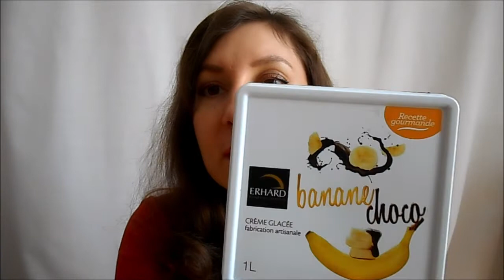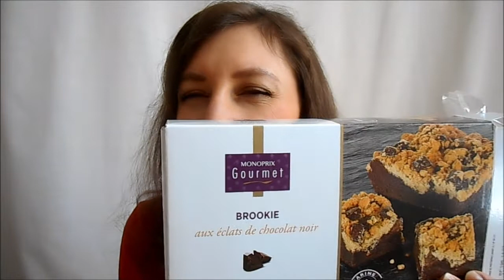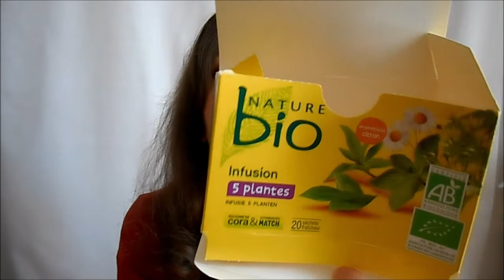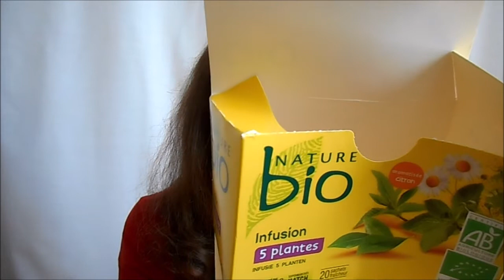Produits terminés août 2019 partie 1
Oh làlà j'ai mangé de ces bêtises ce mois-ci, je vous laisse les découvrir ^^